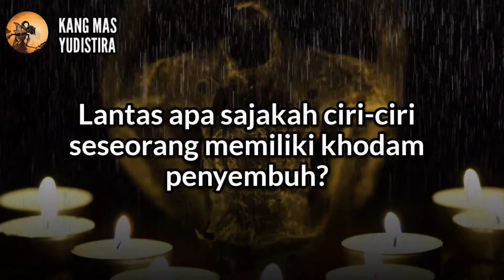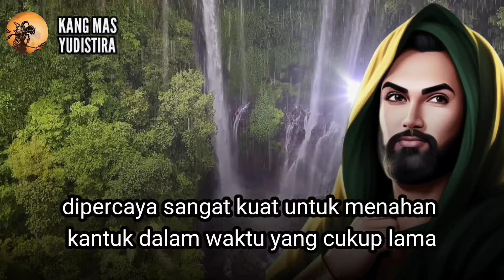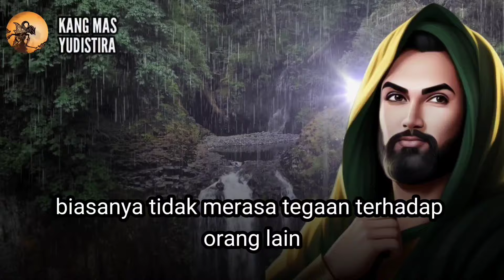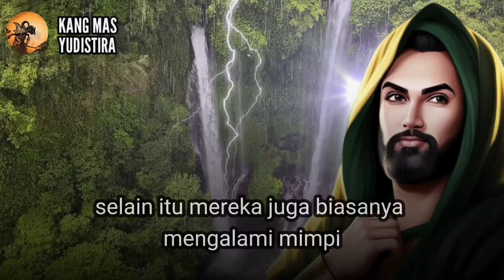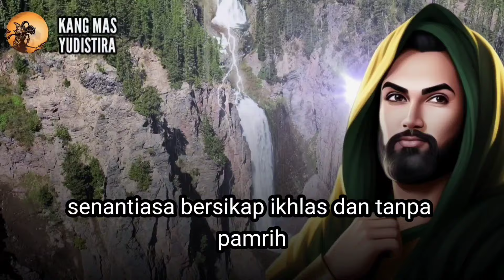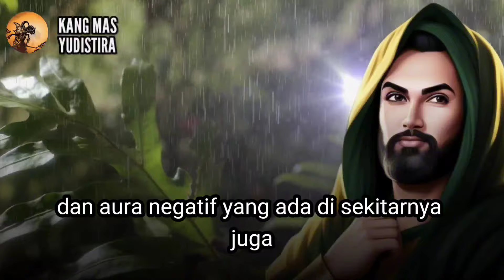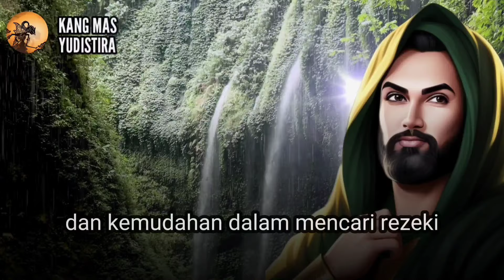JARANG TIDUR & JARANG MAKAN ‼️ JIKA CIRI INI ADA PADA ANDA, TANDANYA ANDA MEMILIKI KHODAM PENYEMBUH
khodam merupakan Jin baik yang mendampingi manusia, yang memiliki berbagai kemampuan yang bermanfaat untuk kehidupan seorang manusia, salah satunya ialah khodam penyembuh, seseorang yang memiliki khodam penyembuh biasanya memiliki keahlian dalam menyembuhkan berbagai penyakit.
Lantas apa sajakah ciri-ciri seseorang memiliki khodam penyembuh? Tonton sampai habis